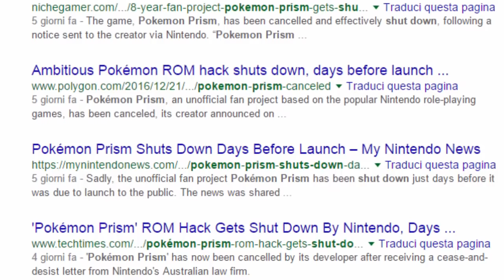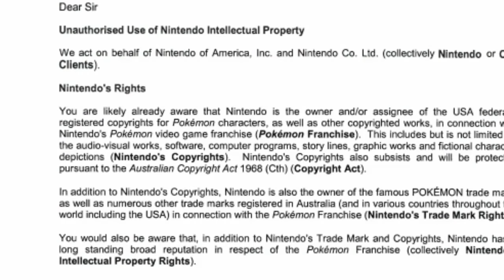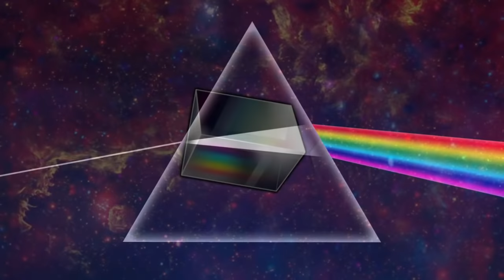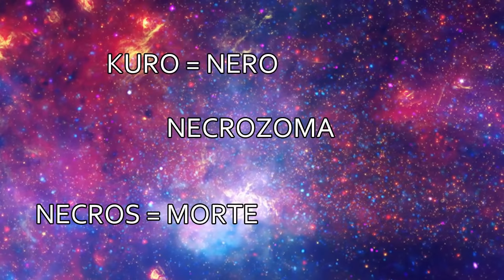POKEMON PRISM SARA' IL TERZO TITOLO DI SETTIMA GENERAZIONE! - TEORIA POKEMON SOLE E LUNA